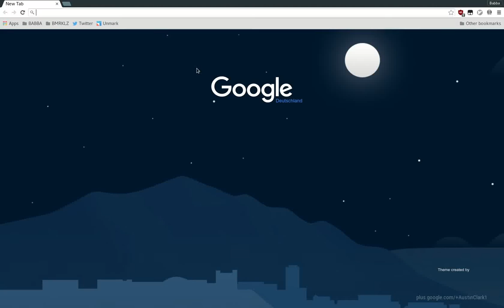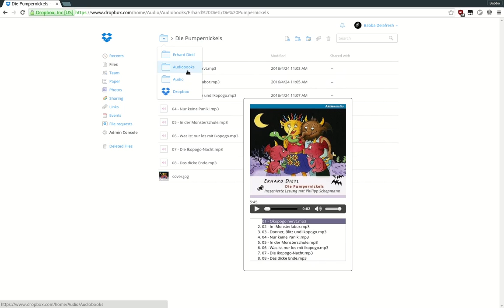Dropbox Music Player for Google Chrome Extension